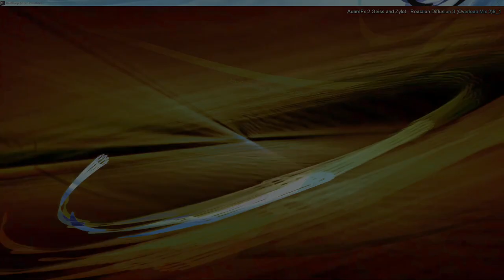Movie 24 10 12 01h22m46s part of series W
part of the series W playlist here